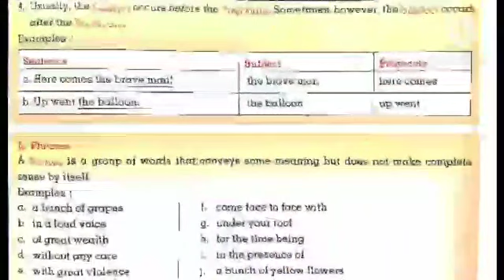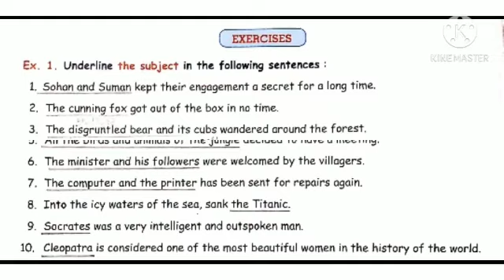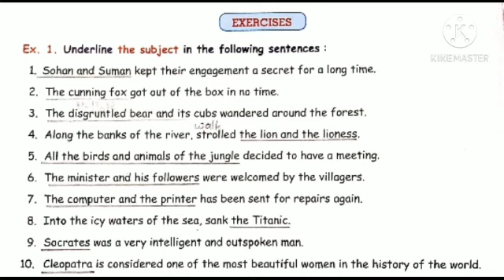7/1 STD 8 English grammar THE SENTENCE AND THE PHRASE by Pooja Ma'am